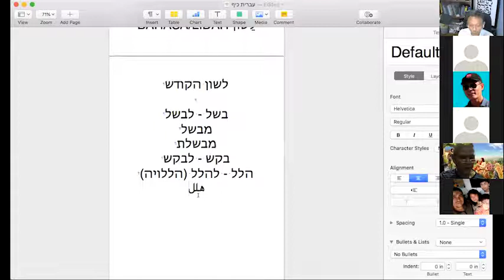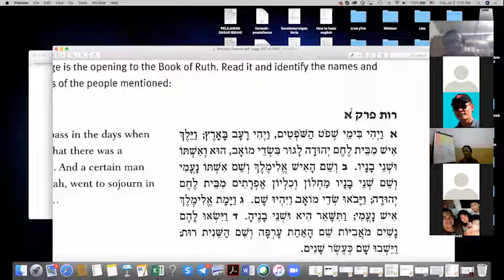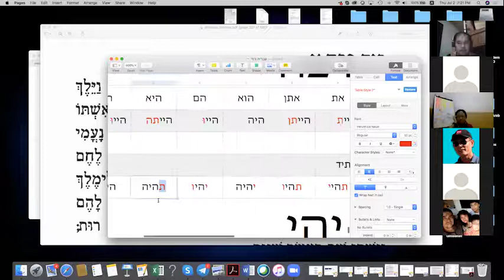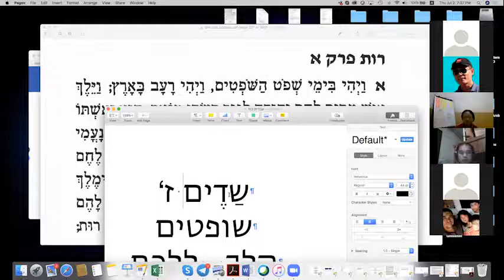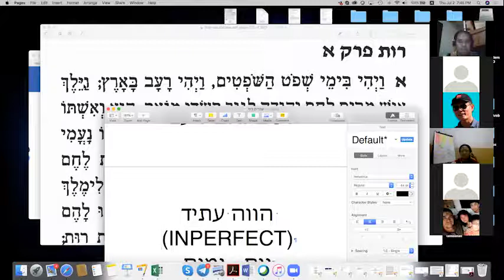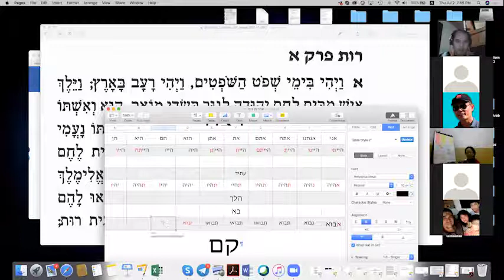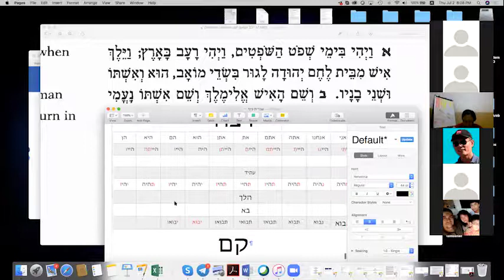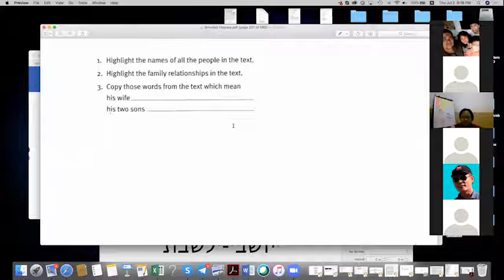ONLINE HEBREW by Sapri Sale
Kelas Online Hebrew by Sapri Sale, Level Intermediate, Tanggal 2 Juli 2020, via Zoom Meeting